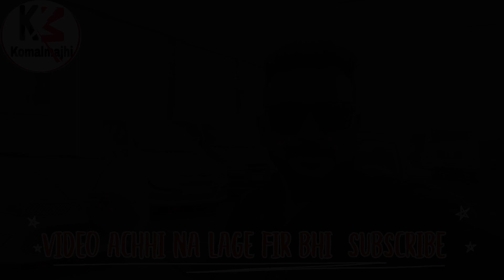0 डाउन पेमेंट मे ले जाओ गाड़ी,अम्बिकापुर छत्तीसगढ से, फाइनेंस सुविधा है ( कार घर)komalmajhi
0 डाउन पेमेंट मे ले जाओ गाड़ी,अम्बिकापुर छत्तीसगढ से, फाइनेंस सुविधा है ( कार घर)komalmajhi

mg road Ambikapur car ghar